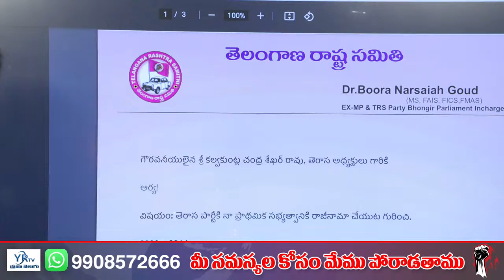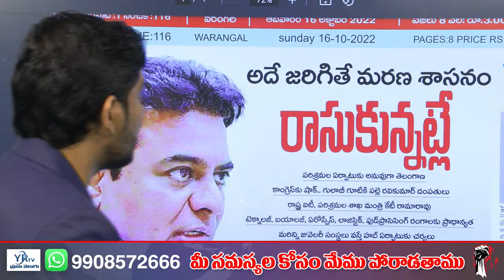టీఆర్ఎస్ రైతు బంధు నిజంగా రైతులకి న్యాయం చేస్తుందా? | KTR Latest Speech | YR TV Telugu